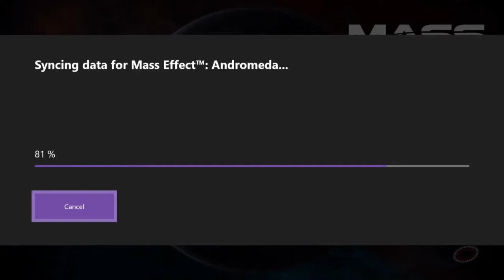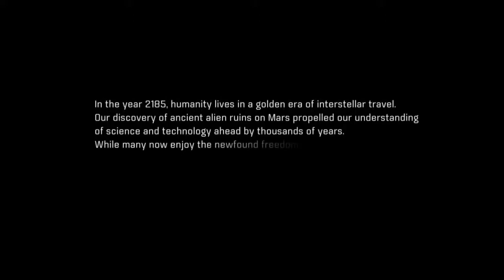Mass Effect Andromeda Let's Play, #001: Blasto Slander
Kevandre rips off the Beard Bros again. Bobby is sick of "seeing honkies."

Shoutouts for this episode:

Kevandre: Fryda Wolff

Bobby: Zach Star